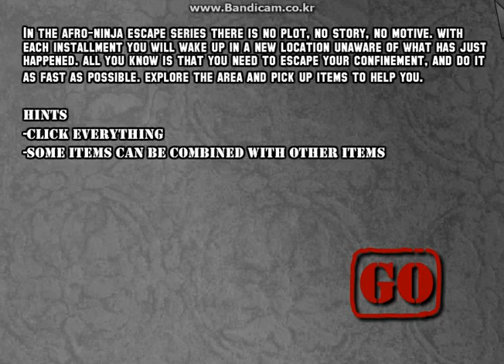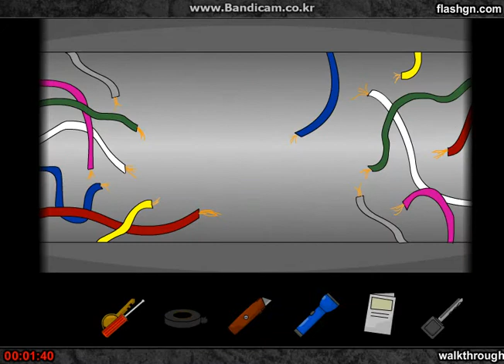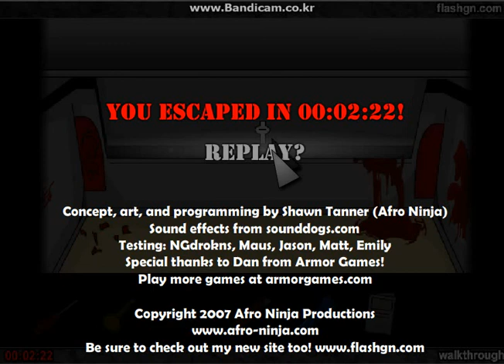Escape Series #1. The car Walkthrough เฉลยเกมส์หนีออกจากรถ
ดูจากไอเทมที่ใช้น่ะครับว่านำไปใช้ตรงไหนบ้าง และ